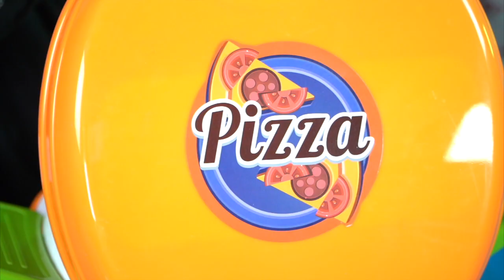Mainan Anak bikin Pizza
Mama Ira dan Sharom Bakkah bermain mainan Pizza Dream , edukasi mainan anak untuk pengenalan cara membuat pizza dengan bermain sambil belajar.